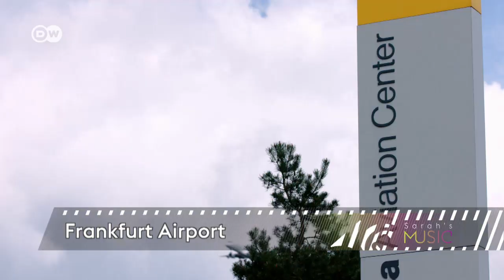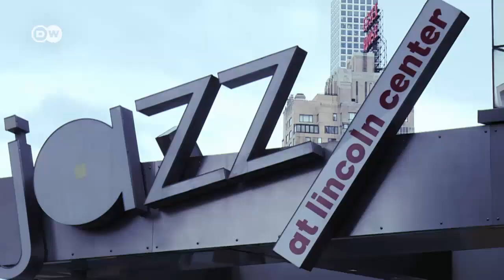Sarah Willis: A compilation with her favourite music orchestras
A wonderful collection of orchestras - classical, jazz, female, youth, airline and musical! Sarah Willis revisits some of her favourite - and rather unusual - orchestras which she has featured on Sarah's Music so far.

Sarah Willis is a British-American French horn player. In 2001, she joined the Berlin Philharmonic, becoming the first female member of its brass section.

She was born in Maryland, USA and grew up in Tokyo, Boston, Moscow and London. At age 14 she started playing French horn and then attended the Royal College of Music Junior Department in London, UK. She studied full-time at the Guildhall School of Music and Drama in London, UK.
In 1991, she moved to Berlin, where she became Second Horn in the Berlin State Opera under Daniel Barenboim.